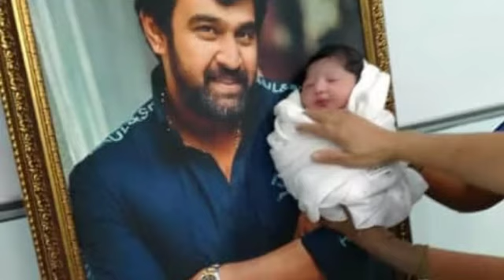MeghnaSarja baby live exclusive video//Dhruva Sarja//Arjun Sarja//Nadi Kannada//ನುಡಿ ಕನ್ನಡ.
ಮೇಘನಾಗೆ ಗಂಡುಮಗು, ಖುಷಿಯಲ್ಲಿದ್ದ ಕುಟುಂಬ ಹಾಗೂ ಅಭಿಮಾನಿಗಳ ಬಳಗ, ಧ್ರುವ ಸರ್ಜಾ ಸಂತೋಷಪಟ್ಟಿದ್ದಾರೆ. ನಮ್ಮ ಅಣ್ಣ ಹುಟ್ಟಿದ್ದಾನೆ  ಅವನು ನನ್ನ ಜೊತೆನೆ ಇದ್ದಾನೆ. ಅರ್ಜುನ್ ಸರ್ಜಾ ಕೂಡ ಮತ್ತೆ ಸೋದರಳಿಯ ಹುಟ್ಟಿ ಬಂದಿದ್ದಾನೆ ಎಂದು ಹೇಳಿದ್ದಾರೆ ಅರ್ಜುನ್ ಸರ್ಜಾ.

Meghana has a son and a happy family and fans, Dhruva Sarja is happy.  Our older brother was born. He's with me.  Arjun Sarja has also said that his nephew was born again.